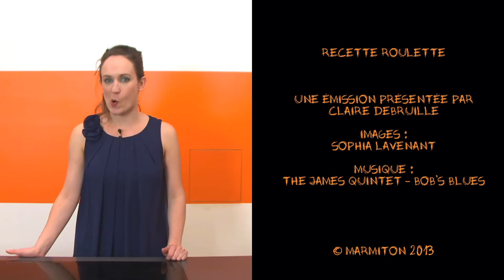Cookies moelleux aux pépites de chocolat !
Vous les attendiez, les voici : les cookies moelleux aux pépites de chocolat, à réaliser sans plus attendre ! Retrouvez la recette sur Marmiton

Présentation : Claire Debruille
Images : Sophia Lavenant
La cuisine Marmiton est équipée par Electrolux et Cookut.